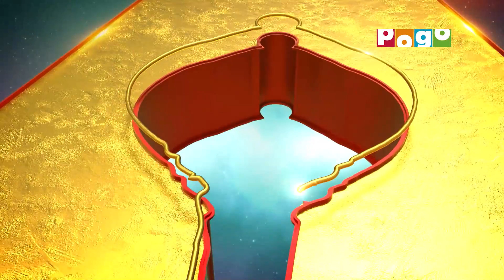The Pandavas | New Show | Starts Saturday 23 April, 12.30 PM | Pogo